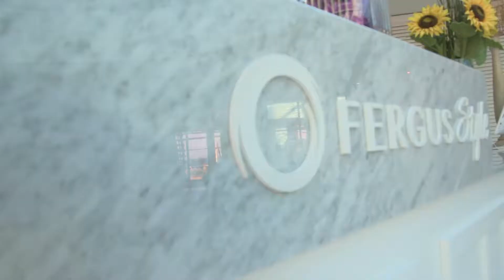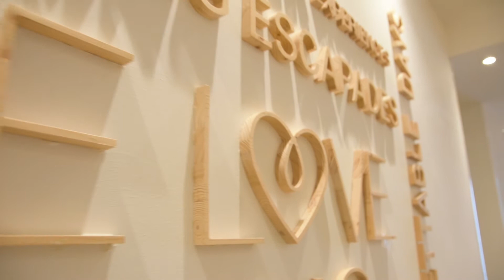Eventfilm :: PIXX LOUNGE Mallorca 2017 Fergus Style Hotel